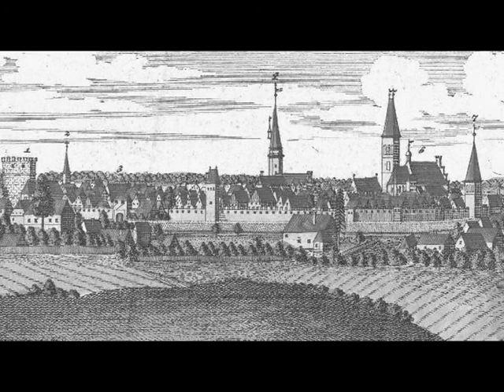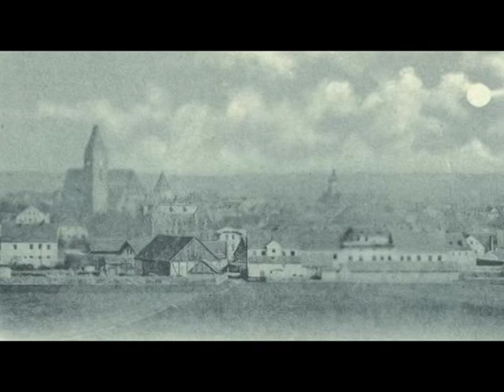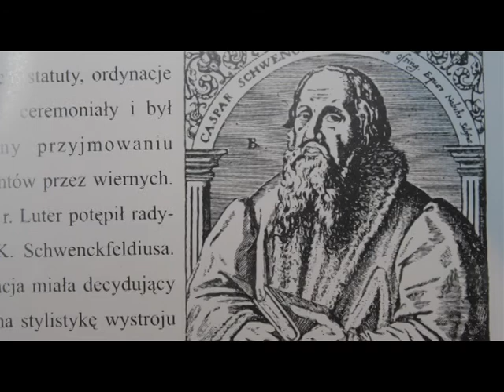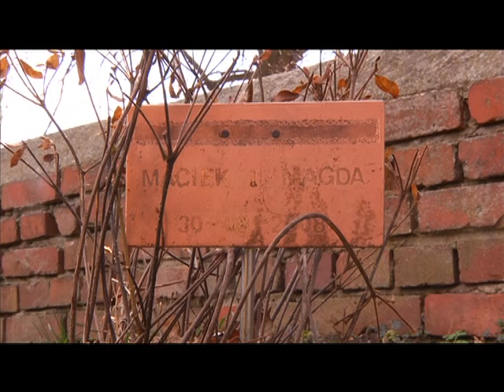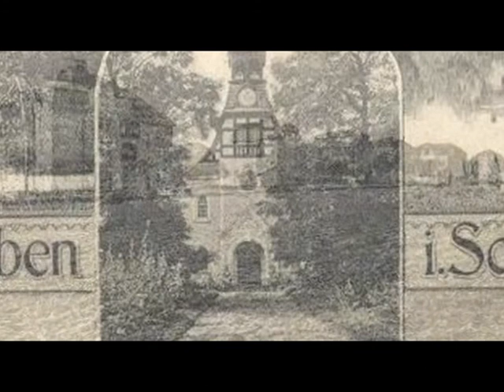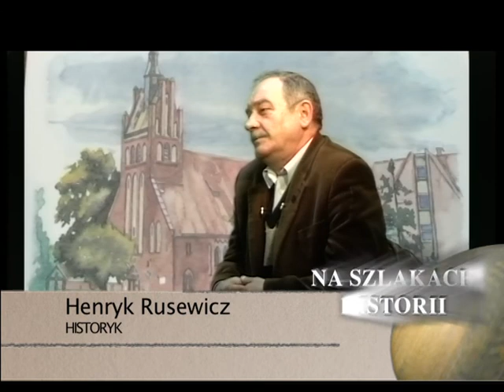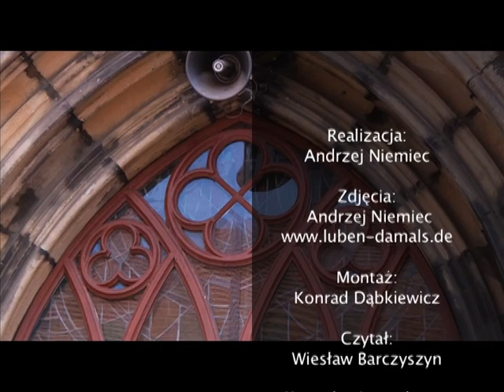Na szlakach historii -- Świątynie Lubina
Miejsce, w którym znajduje się obecna świątynia pw. Narodzenia Najświętszej Marii Panny jest najstarszą częścią obecnego Lubina. Według ludowych przekazów i niepewnych zresztą źródeł historycznych pierwszą świątynię chrześcijańską wzniesiono w Starym Lubinie prawdopodobnie około 1175 r. W tamtym czasie parafia starolubińska obejmowała swym zasięgiem Zameczno, Golę, Kłopotów, Księginice, Miroszowice, Składowice, Krzeczyn Wielki, Olszę i Oborę. Natomiast Obiekt, w którym znajduje się obecna cerkiew prawosławna wzniesiony został w 1877 r. Pełnił on funkcję kaplicy jakiejś protestanckiej wspólnoty wyznaniowej, która ją opuściła w 1888 roku. Wówczas w obiekcie tym urządzono salę gimnastyczną dla dziewcząt z gimnazjum żeńskiego.